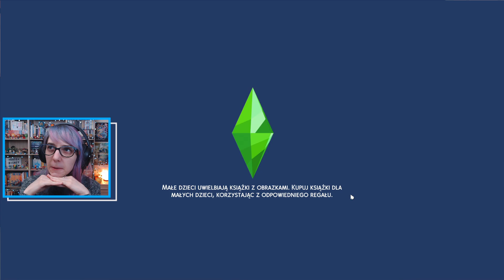💙 Wesele czy stypa? | Dziedzictwo Księżniczek 166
Tutaj macie listę rozszerzeń, których NIE posiadam do The Sims 4:
Pakiety rozgrywki: StrangerVille, Ślubne Historie, Wilkołaki
Akcesoria: Mój pierwszy zwierzak, Fitness, Wieczór na kręgielni
Kolekcje: WSZYSTKIE